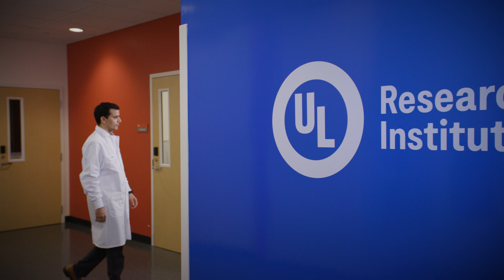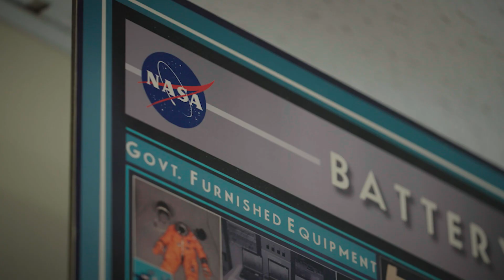UL Research Revolutionaries: Tapesh Joshi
UL Research Institutes is a leading independent safety science organization with global reach. We sense and act on risks to public safety with bold hypotheses and objective investigations.

We believe our people are our greatest asset. With experience, knowledge and vision, our researchers truly make the world a safer place. They are revolutionaries. Tapesh Joshi from our Electrochemical Safety Research Institute (ESRI) is an experienced battery engineer with expertise in mathematical modeling, cell design, and degradation analysis of lithium-ion batteries.

Learn more about Research Revolutionary Tapesh Joshi in this video.

More about ESRI:

Our scientific research helps everyone in the energy storage and battery value chain ─ from cell and battery manufacturers, suppliers, original equipment manufacturers, recyclers, shippers, and consumers ─ understand the various safety issues associated with batteries in various applications, including electric vehicles and renewable energy storage systems. Knowledge and awareness about potential hazards associated with cell and battery materials, components, and end-user devices and systems, helps in minimizing risks and promotes adoption of best practices to improve safety.

As our team works to advance safer energy storage through science, close collaboration with experts and like-minded partners in electrochemical safety research is essential if we are to address pressing global safety challenges and make progress toward a safer, more sustainable world.